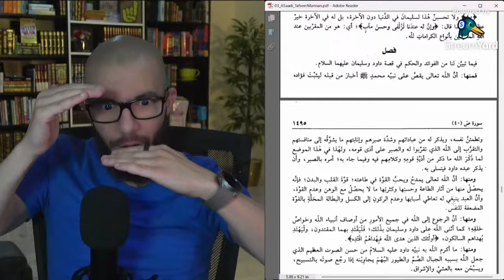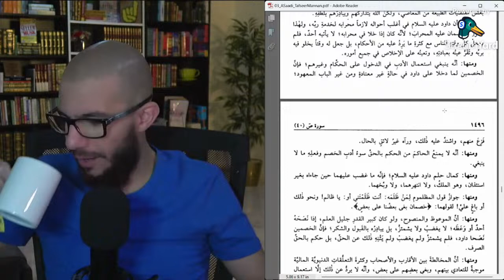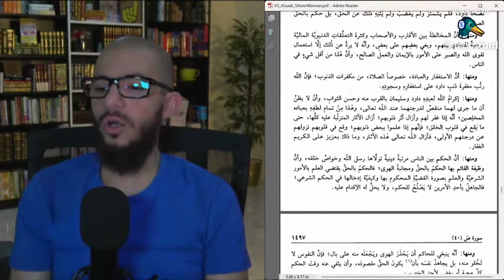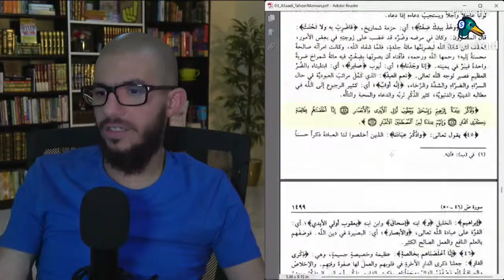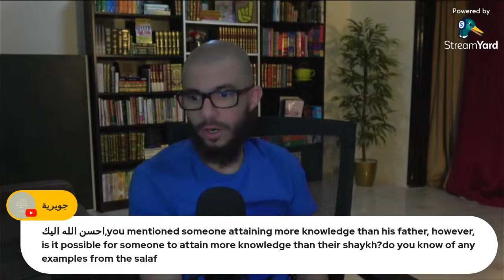#3 Tafseer Soorah Saad / Aayat 30-40 / Abu Mussab Wajdi Akkari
Perfect gift for 'Eid 🎁

📚🌟"Who is Your Lord? مَنْ رَبُّك؟: The 1st Question (and Answer) Everyone Must Know (The 3 Questions Series - BOOK 1) 🌟📚

This engaging storybook is the first of three fundamental questions every person must know, making it a wonderful introduction to essential Islamic concepts.

With vibrant and colorful illustrations, plus rhyming content perfect for toddlers and preschoolers, this book is designed to captivate young minds.

And here's something special! The book contains a very unique way of teaching Arabic vocabulary, exposing kids early on to the beauty of the Arabic language.

📚🌟The Seller of Musk: What Makes a Good Friend: The Islamic Perspective 🌟📚

⭐️⭐️⭐️⭐️⭐️ "A must-read book for teenagers in the 21st century. The content is well written and engaging that you would not drop it till you finish it. Overall, it's an ideal gift for every teenager struggling to find the balance between deen and dunya." -Abdullah S (US)
⭐️⭐️⭐️⭐️⭐️ "Being a family of homeschoolers, my children have been brought up with a love for reading books, mashaaAllaah, so imagine our delight when we discovered our favourite speaker and teacher is producing a series of books for children and teenagers! This book is brilliant and inspired! It has so much appeal because it perfectly captures brother Wajdi's unique, easy-going and humourous style ... it's like reading aloud one of his lectures!" -Iman's Homeschool (UK)
⭐️⭐️⭐️⭐️⭐️ "This book is a must for young readers between the age group of 8-20. This is the age which is when most of us spend more time with friends and get influenced by them. If you are looking for a good read on this subject and have about 60-75 minutes in hand, this is a must read." -Mansoor D (IN)
Amazon US
Amazon UK

▶️ LIVE on OneWayToParadise YouTube Channel
RAMADAAN 10 PM (Makkah Time)